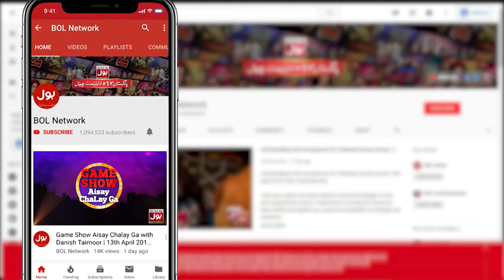Maria Wasti Ne Pucha Larke Se Mushkil Sawal | Croron Mein Khel | BOL Entertainment